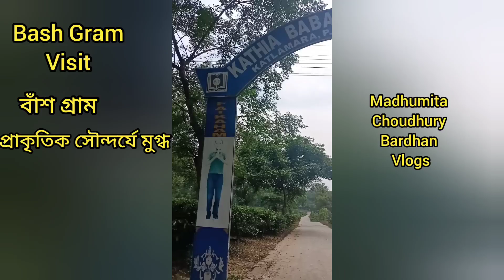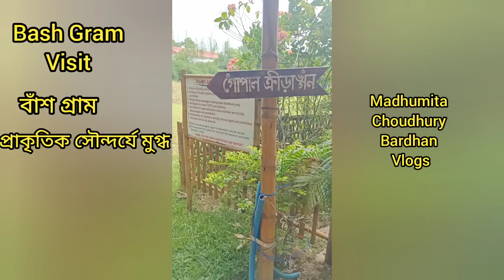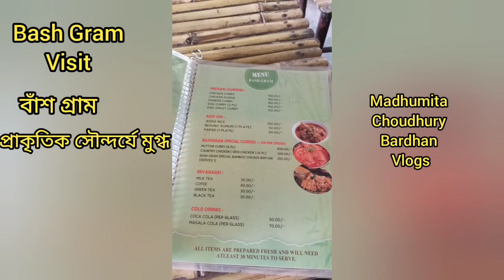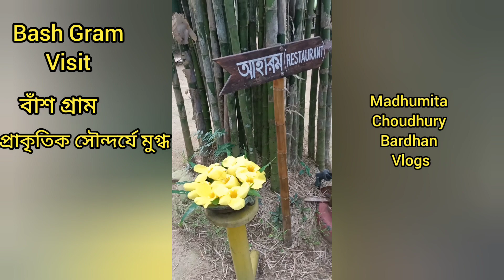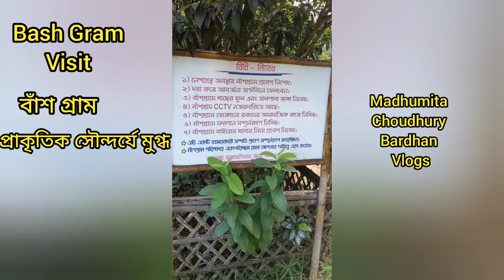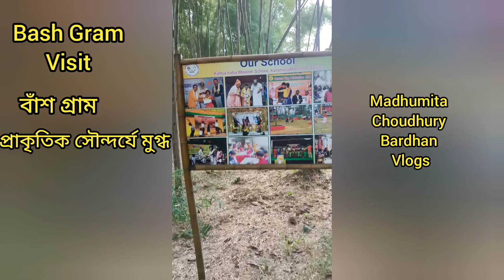Bashgram Visit with family bashgram Tripura Tourism